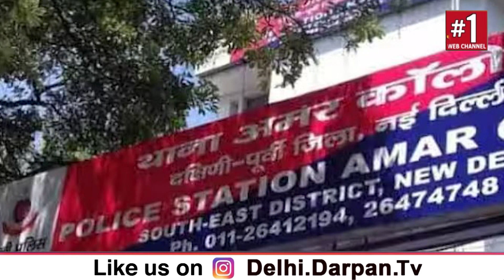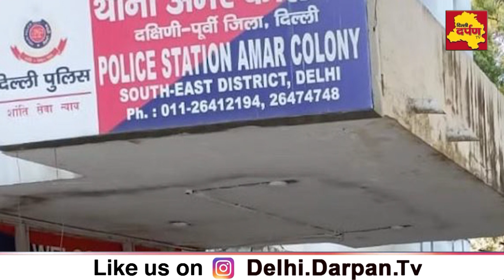पुलिसकर्मियों की लापरवाही से दिल्ली के कमिश्नर को होना पड़ा हाईकोर्ट में पेश